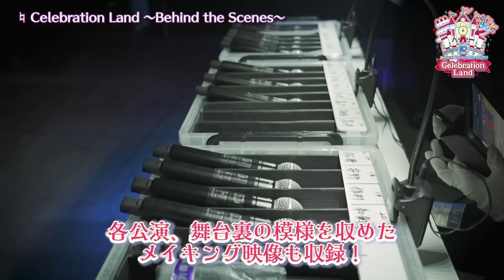【ライブPV③】THE IDOLM@STER CINDERELLA GIRLS 10th ANNIVERSARY MerryMaerchen Land ＆ Celebration Land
THE IDOLM@STER CINDERELLA GIRLS 10th ANNIVERSARY M@GICAL WONDERLAND TOUR!!! MerryMaerchen Land ＆ Celebration Land　SPECIAL LIVE CD付
コロムビアミュージックショップ限定版
￥38,900（税込）

▼コロムビアミュージックショップ予約受付中

2022年7月6日発売予定
THE IDOLM@STER CINDERELLA GIRLS 10th ANNIVERSARY M@GICAL WONDERLAND TOUR!!! MerryMaerchen Land ＆ Celebration Land
SAXC-1049～1054　Blu-ray BOX（6枚組）
【オリジナルカートンBOX付き】
【豪華メモリアルフォトブック4冊】歌詞付きオールカラー。総ページ数、576ページ（予定）。
販売店：コロムビアミュージックショップ / アソビストア（2店限定販売）

収録予定内容
‹Disc1›
2021年10月2日（土）に開催された、THE IDOLM@STER CINDERELLA GIRLS 10th ANNIVERSARY M@GICAL WONDERLAND TOUR!!! MerryMaerchen Land【Day1】の模様をトーク部分も含め全編収録。
※音声：ステレオ。全編にわたり出演キャストによるオーディオコメンタリー収録。

‹Disc2›
2021年10月3日（日）に開催された、THE IDOLM@STER CINDERELLA GIRLS 10th ANNIVERSARY M@GICAL WONDERLAND TOUR!!! MerryMaerchen Land【Day2】の模様をトーク部分も含め全編収録。

‹Disc3 (Special Disc -MerryMaerchen Land-)›
THE IDOLM@STER CINDERELLA GIRLS 10th ANNIVERSARY M@GICAL WONDERLAND TOUR!!! MerryMaerchen Landの特典映像を収録。
〇特典映像1
メイキング・舞台裏映像　「MerryMaerchen Land～Behind the Scenes～」
〇特典映像2
MULTI ANGLE 3ANGLES + Tri-VIEW 【MerryMaerchen Land Day1】
「かぼちゃ姫」
「ハイファイ☆デイズ」
「THE VILLAIN'S NIGHT」
「Hungry Bambi」
「お願い！シンデレラ」
〇特典映像3
MULTI ANGLE 3ANGLES + Tri-VIEW 【MerryMaerchen Land Day2】
「O-Ku-Ri-Mo-No Sunday!」
「アンデッド・ダンスロック」
「Starry-Go-Round」
「Shine!!」
「EVERLASTING」

‹Disc4›
2021年11月27日（土）に開催された、THE IDOLM@STER CINDERELLA GIRLS 10th ANNIVERSARY M@GICAL WONDERLAND TOUR!!! Celebration Land【Day1】の模様をトーク部分も含め全編収録。

‹Disc5›
2021年11月28日（日）に開催された、THE IDOLM@STER CINDERELLA GIRLS 10th ANNIVERSARY M@GICAL WONDERLAND TOUR!!! Celebration Land【Day2】の模様をトーク部分も含め全編収録。

‹Disc6 (Special Disc -Celebration Land-)›
THE IDOLM@STER CINDERELLA GIRLS 10th ANNIVERSARY M@GICAL WONDERLAND TOUR!!! Celebration Landの特典映像を収録。
メイキング・舞台裏映像　「Celebration Land～Behind the Scenes～」
MULTI ANGLE 3ANGLES + Tri-VIEW 【Celebration Land Day1】
「Yes! Party Time!!」
「Just Us Justice」
「キセキの証」
「EVERLASTING」
MULTI ANGLE 3ANGLES + Tri-VIEW 【Celebration Land Day2】
「なんどでも笑おう」
「Treasure☆」
「Let's Sail Away!!!」
「ススメ☆オトメ～jewel parade～」

‹福岡公演出演者›
会沢紗弥 (関裕美役)、梅澤めぐ (辻野あかり役)、佐倉薫 (黒埼ちとせ役)、髙野麻美 (宮本フレデリカ役)、都丸ちよ (椎名法子役)、花谷麻妃 (遊佐こずえ役)、藤本彩花 (棟方愛海役)、牧野由依 (佐久間まゆ役)、今井麻夏 (佐々木千枝役)、桜咲千依 (白坂小梅役)、佐藤亜美菜 (橘ありす役)、高橋花林 (森久保乃々役)、東山奈央 (川島瑞樹役)、長江里加 (久川颯役)、渕上舞 (北条加蓮役)、木村珠莉 (相葉夕美役)、黒沢ともよ (赤城みりあ役)、高田憂希 (依田芳乃役)、立花日菜 (久川凪役)、春瀬なつみ (龍崎薫役)、深川芹亜 (喜多日菜子役)

‹千葉公演出演者›
大橋彩香（島村卯月役）、朝井彩加（早坂美玲役）、五十嵐裕美（双葉杏役）、立花理香（小早川紗枝役）、三宅麻理恵（安部菜々役）、青木瑠璃子（多田李衣菜役）、嘉山未紗（脇山珠美役）、小市眞琴（結城晴役）、長島光那（上条春菜役）、松井恵理子（神谷奈緒役）、森下来奈（鷹富士茄子役）、神谷早矢佳（南条光役）、花井美春（村上巴役）、松嵜麗（諸星きらり役）、安野希世乃（木村夏樹役）、佳村はるか（城ヶ崎美嘉役）、和氣あず未（片桐早苗役）、M・A・O（鷺沢文香役）、安齋由香里（西園寺琴歌役）、井上ほの花（浅利七海役）、二ノ宮ゆい（八神マキノ役）

【アイドルマスター シンデレラガールズ スターライトステージ】
配信楽曲ダウンロード情報はこちら